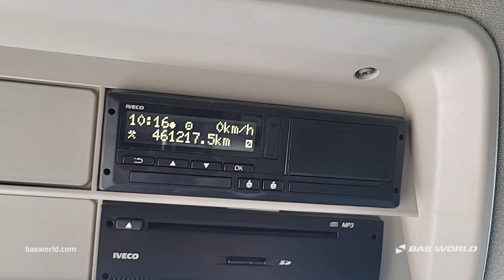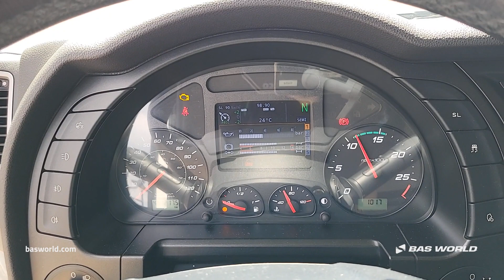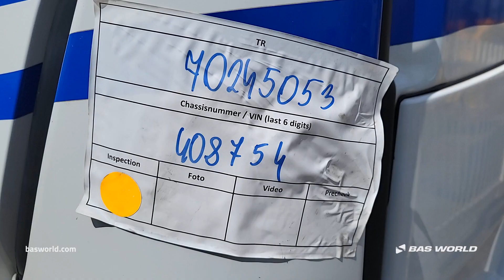Iveco Stralis 460 - 2019 - BAS World